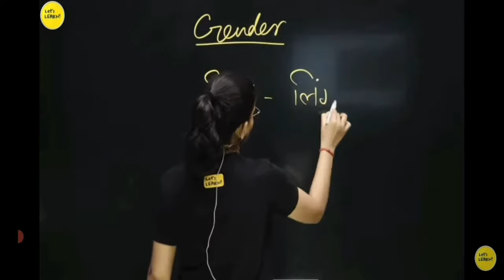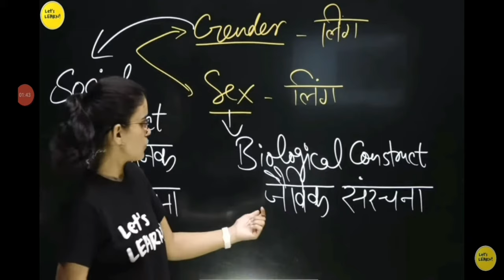Gender. लिंग और sex लिंग दोनों मे क्या अंतर है.. himanshi singh